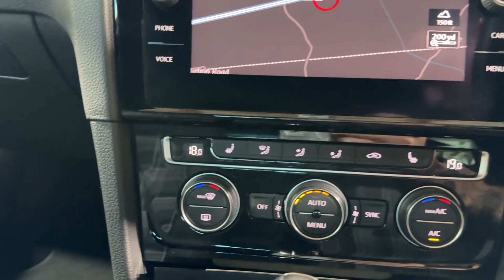2017 Volkswagen Golf 2.0 TDI GTD BlueLine DSG